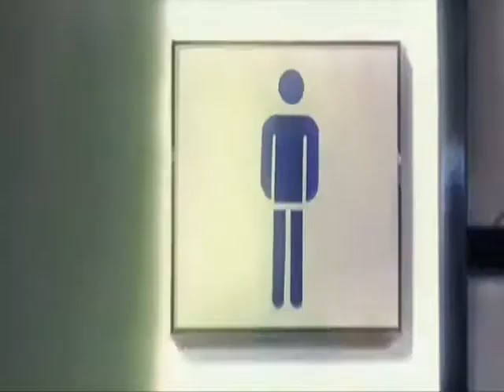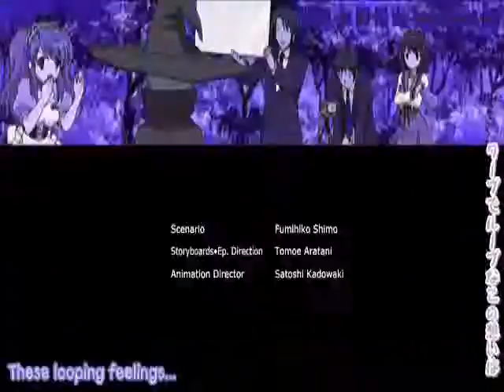Shoes ((ULTIMATE HARUHI AMV))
OMG! This took me almost TWO WEEKS, on and off. No joke. I worked FOREVER on this. I hope it looks like I did, too.

This... I'm just SO proud of myself for this. It took FOREVER and I really think the extra work paid off. Lip-syncing is hard, I doubt I'll do it again for a loooong while.

The end is defiantly my favorite. It's all crazy and fun. XD

I kind of started slacking in the last forty seconds, but I don't think that matters too much since it's mostly just 'Those shoes are mine, biach!"

I had to make it in three parts, since it was getting so glitch-y. That was a good move. I'm happy they all fit together well, too.

I really hope you enjoy this, it took a really long time and I'm extremely proud of myself for it.

Sorry about the subs, btw. I still haven't figured out how to take them off.